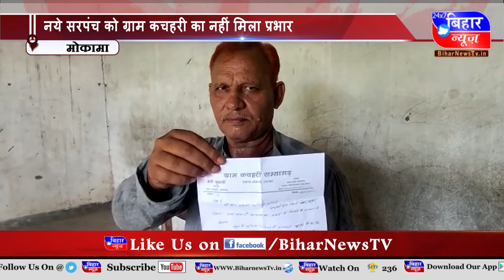BIHAR NEWS 27 JULY 5 PM 2022